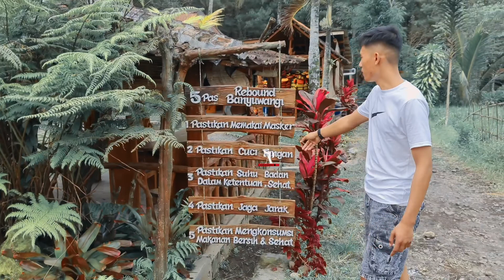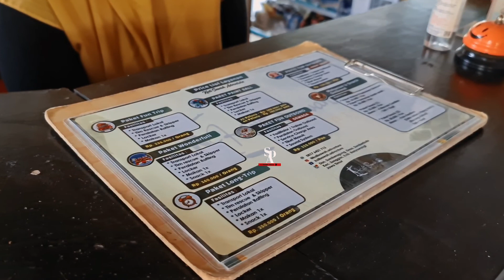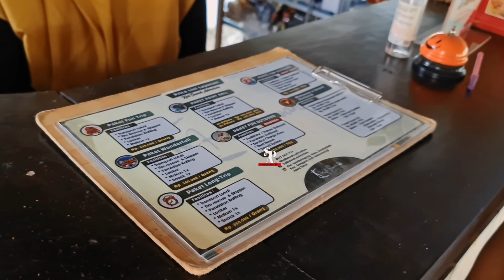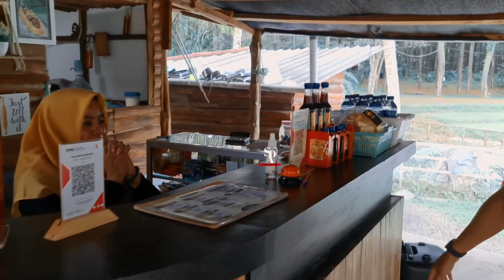tempat Camping ground rekomended di banyuwangi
Untuk melihat Tempat2 indah,yang untuk di jadikan rute wisata selama di Banyuwangi
official partner . ✔Untuk info perjalanan wisata anda silahkan hubungi no di bawah Ini⬇
. .✔kita selalu standbay di Airport Bandara  Banyuwangi
. .✔siyap melayani antar jemput dalam kota dan luar kota